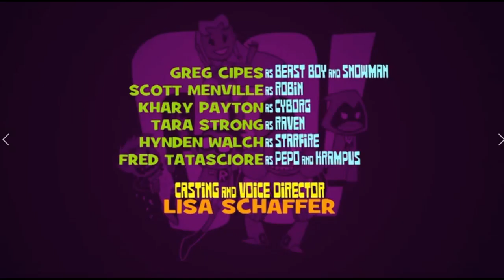Hamster & Gretel - "For Whom the Belle Trolls" - E30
Hamster & Gretel